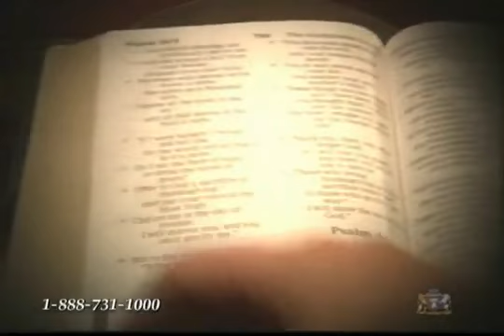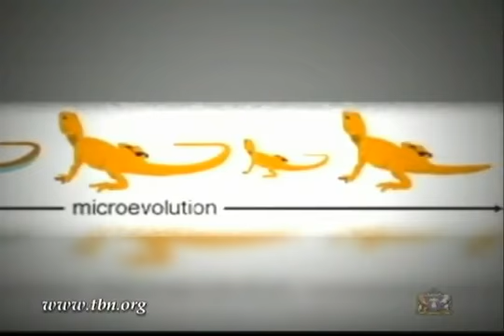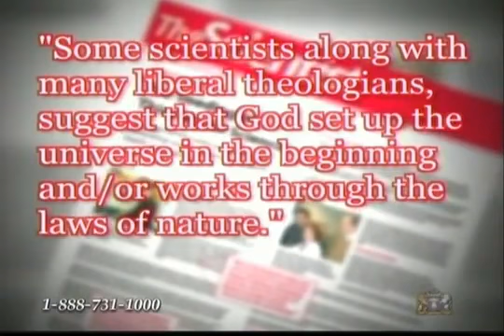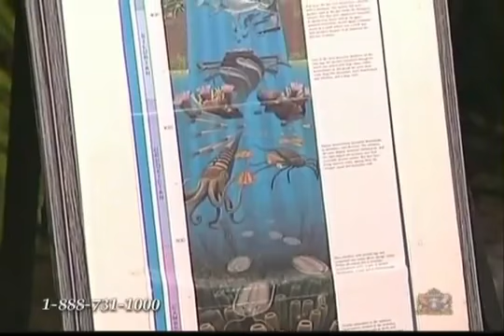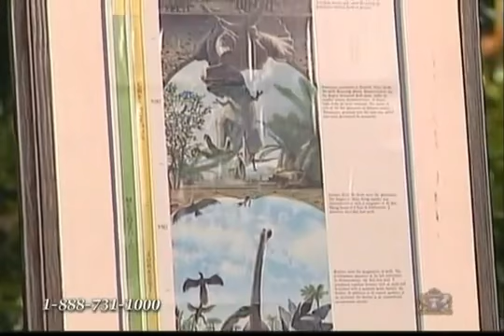Ανθρωποι κ Δεινοσαυροι ζουσαν μαζι??1/3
οι ανθρωποι κ οι δεινοσαυροι ζουσανε μαζι ταυτοχρονα!υπαρχουνε τοιχογραφιες ,κειμενα, κ αποτυπωματα που το αποδεικνυουνε αυτο! επισης υπαρχουν αποδειξεις οτι συναιβει μια μεγαλη καταστροφικη πλυμμηρα,Πριν λοιπον την μεγαλη πλυμμηρα του νωε, οι ανθρωποι κ δεινοσαυρο ζουσανε μαζι, επισης οι επιστημονες πιστευουνε οτι πριν την πλυμμηρα η ατμοσφαιρα μας ητανε πολυ διαφορετικη, πιστεουνε οτι η ατμοσφαιρικη πιεση ητανε διπλασια ή κ περισσοτερο απ`οτι ειναι σημερα,επισης το μαγνητικο μας πεδιο ητανε πολυ διαφορετικο, κι`αυτα ητανε μερικες απο τις αιτιες για το φαινομενο του ``γιγαντισμου``, οπως οι δεινοσαυροι ητανε γιγαντες,ετσι υπηρχανε κ ανθρωποι γιγαντες,κ η βιβλος το παραδεχεται επισης, στην βιβλο λεει στο γενεσις 6:4 ..``Κατά τις ημέρες εκείνες ήταν οι γίγαντες επάνω στη γη...εκείνοι ήταν οι δυνατοί,ονομαστοί άνδρες από παλιά..``